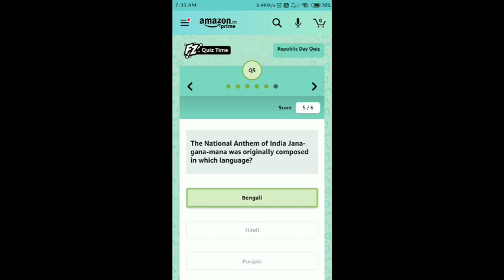Republic Day Edition Amazon Quiz Answer | Win 26000 | 24 January 2021